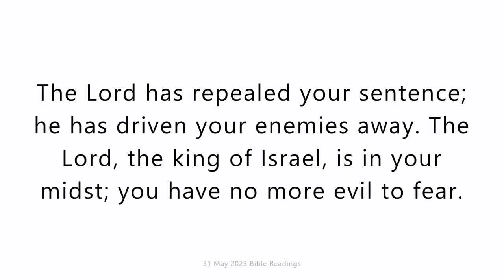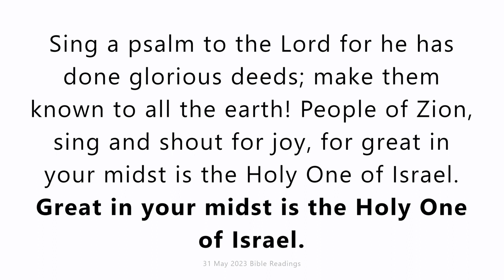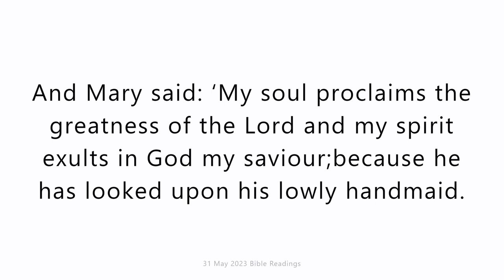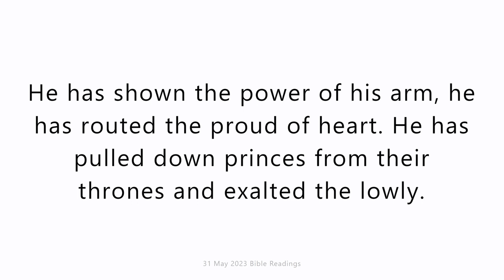Wednesday 31 May 2023. Daily Catholic Mass Bible Reading.